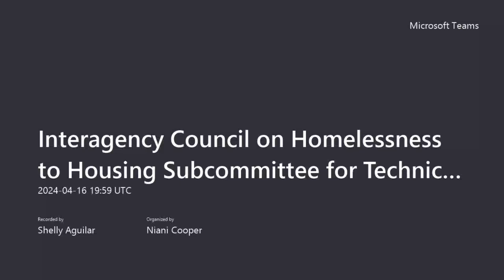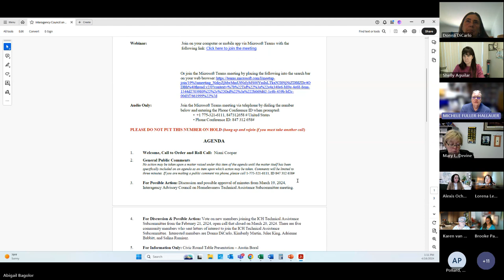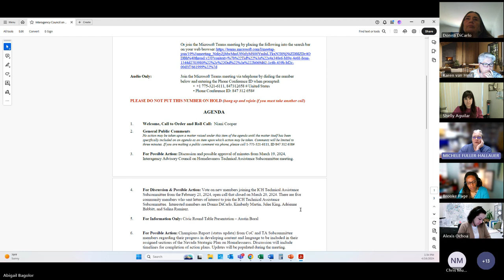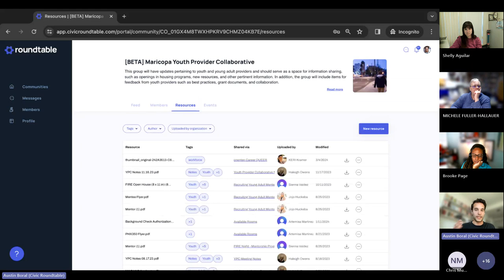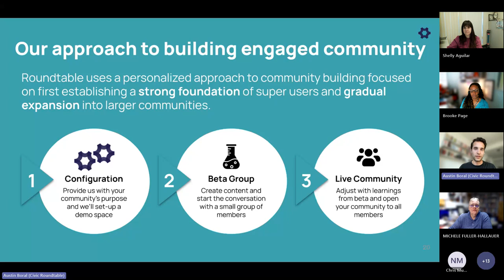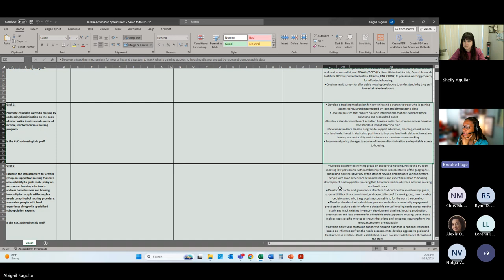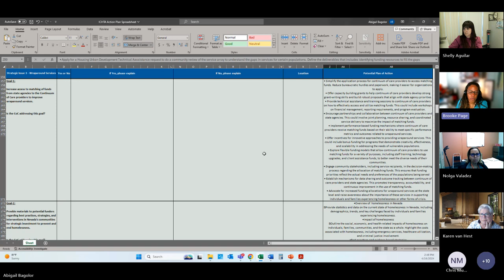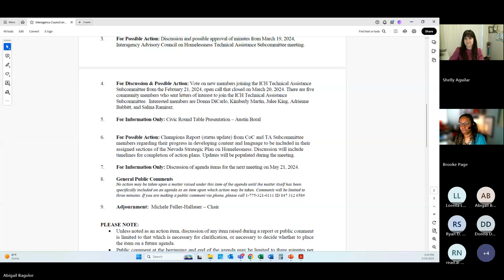Interagency Council on Homelessness to Housing Subcommittee for Technical Assistance 20240416 125918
Interagency Council on Homelessness to Housing, Vote on new members joining, Champions Report from CoC